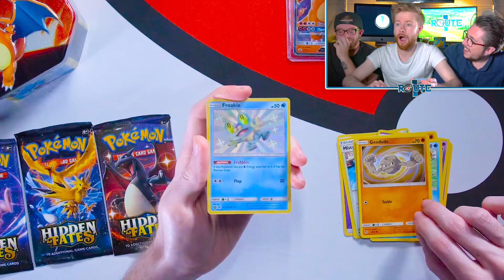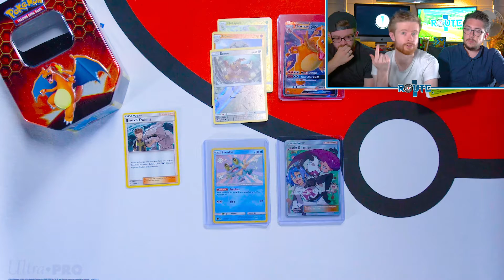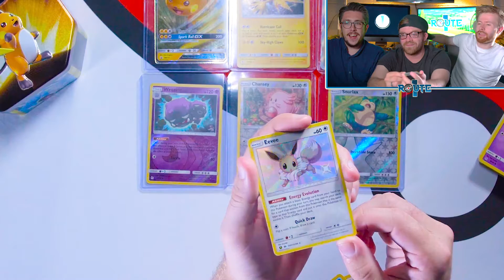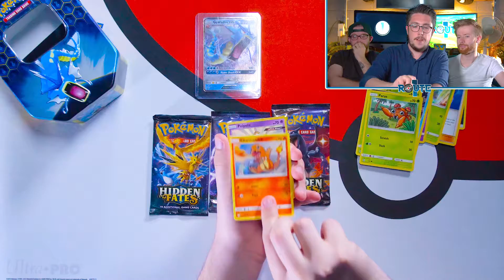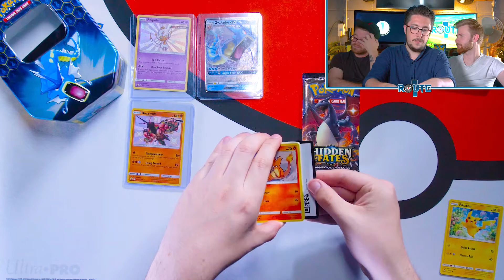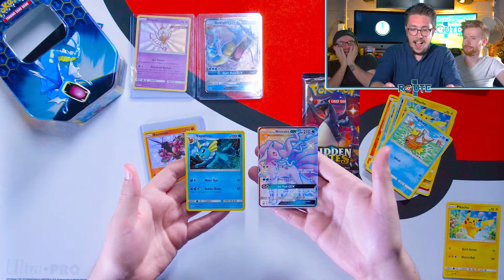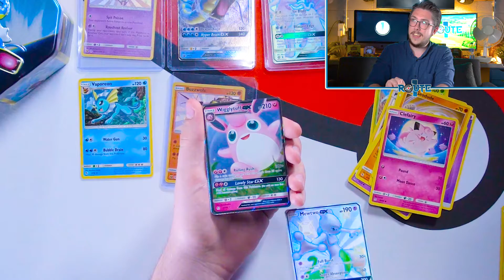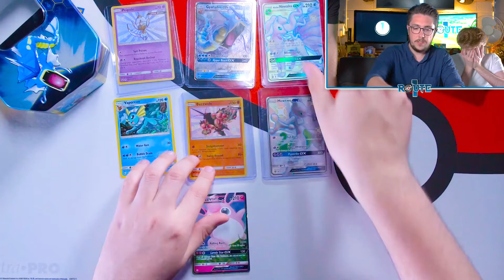*WE GOT A GOD TIN!* Opening 3 Hidden Fates Tins Highlights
Seriously what are the chances?!, what a shocking experience this turned out to be. Have you got a god tin before?